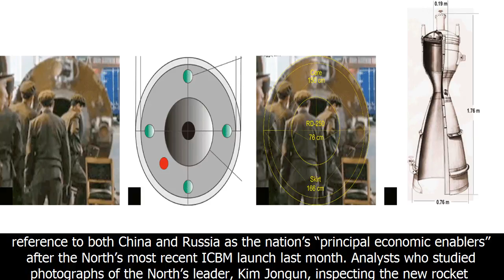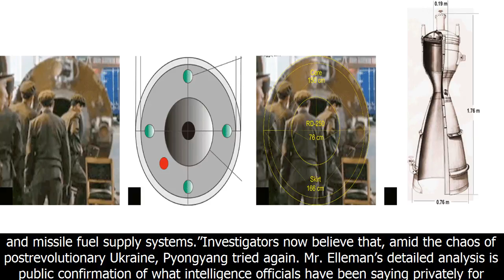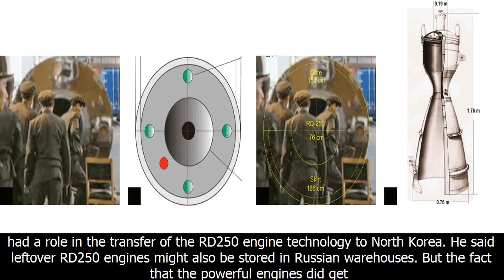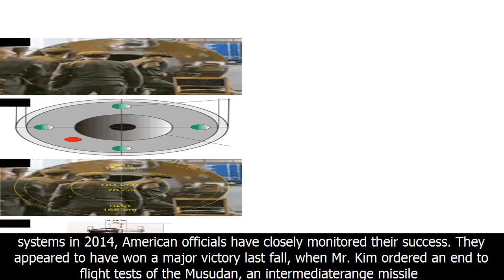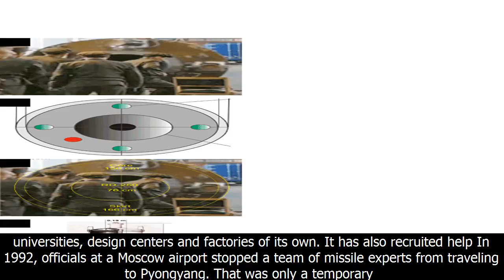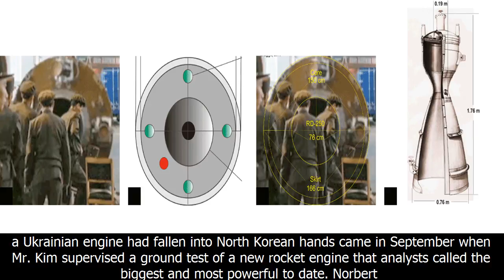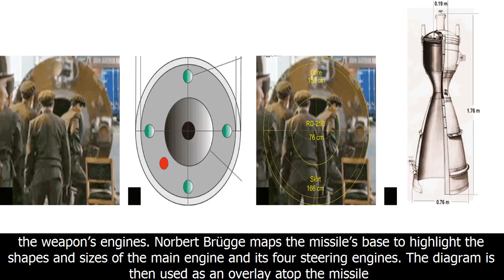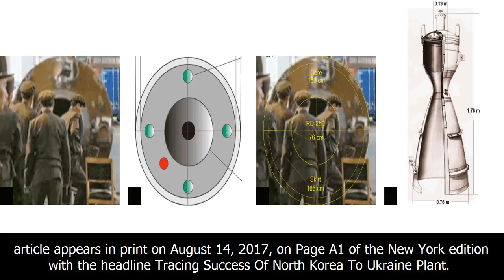North korea’s missile success is linked to ukrainian plant, investigators say